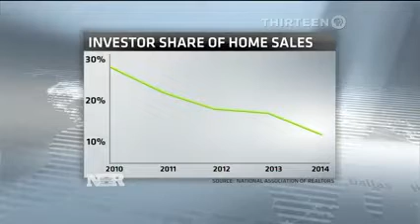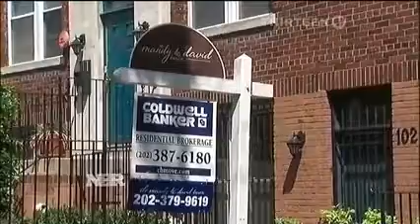What The Drop In Home Sales Tells Use About Millennials